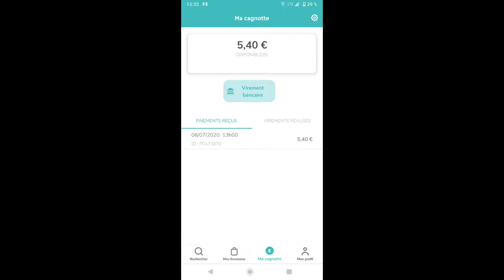GAGNE DE L'ARGENT 💵 -- SHOPOPOP-- SERVICE ENTRE PARTICULIERS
Hello les plots, vidéo courte ou je vous explique comment arondire les fin de mois.

Mon code parrainage : 74A3F1
Mon snap : bbilel83
Mon insta : mrfirenight
Mon Facebook : Mr.Firenight